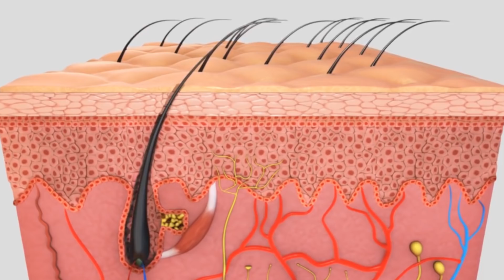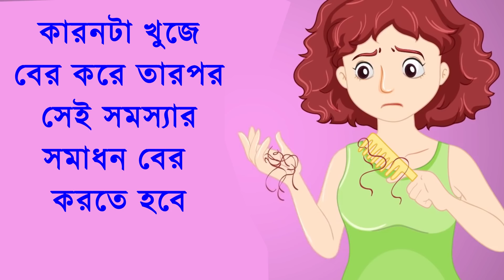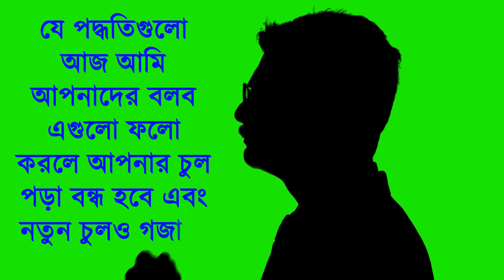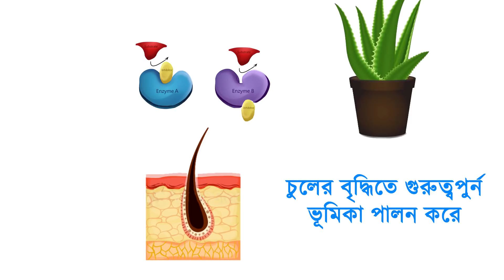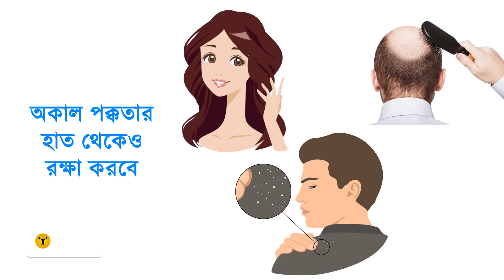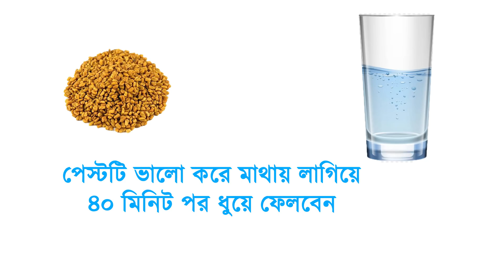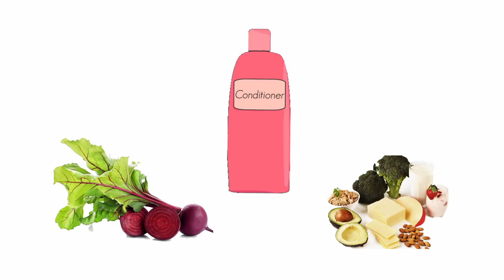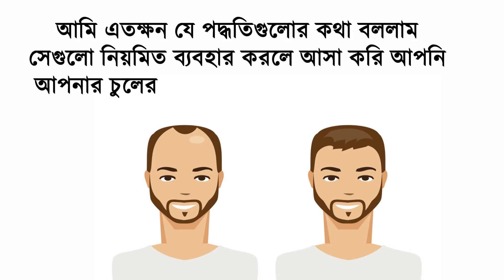নতুন চুল গজানোর সহজ ও কার্যকরী উপায় | Start UP BD